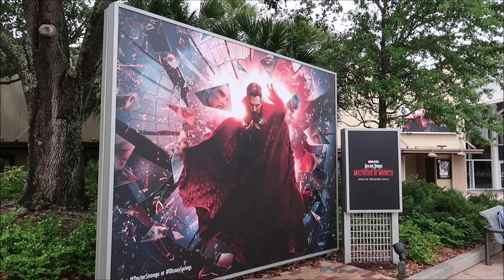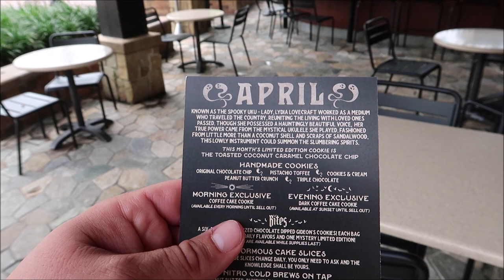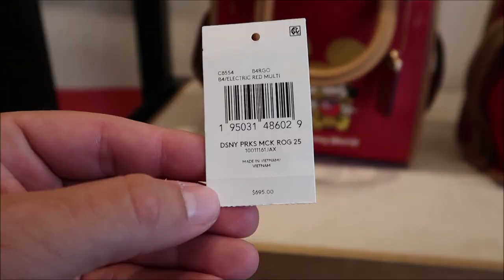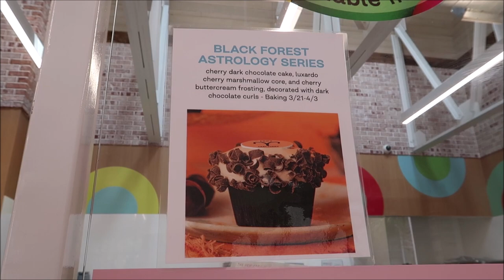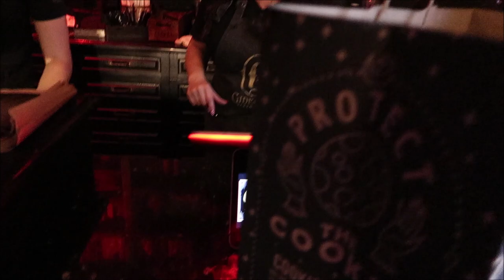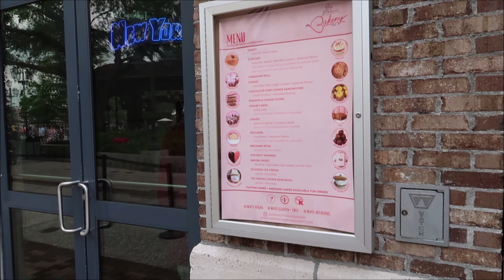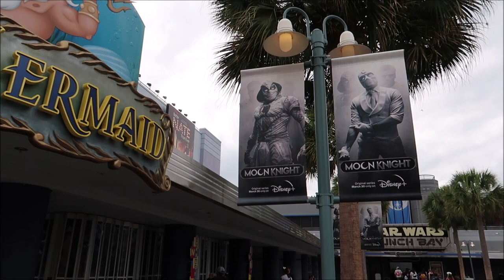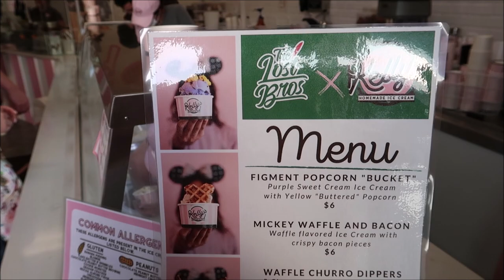Disney Springs April 2022 | NEW Gideon’s Bakehouse Cookie’s & Disney x Coach | Walt Disney World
Gideon’s bakehouse at disney springs!
The first Gideon’s Bakehouse storefront opened in October 2016 on a budget of $800 and a single employee. We’ve pushed through some unbelievable challenges to keep up with our growth and are now ready to take our next big step. We’re happy to announce our second location is coming this year to Disney Springs® at Walt Disney World Resort. We’re a small team with a single owner and no partners or investors. We did this purely on our own steam fueled by you, our local community.

EXPERIENCE THE DIFFERENCE
Homemade Ice Cream & Sorbets

Kelly's Homemade Ice Cream is a local, handcrafted ice cream shop. We make all of our ice creams and sorbets at our shops right here in Central Florida. In addition to our dairy ice creams, we also offer non-dairy alternatives!

Name
Clinton Gentry
Melissa Flores
Henry & Paula LeBreux
Tana & Jim
Shona V
Howard Lieb
Natalie Ardisson
The Doody Family
Erik Dorr
Lori Quattrocchi
Heather Jones-DiRosa
Michael Craft
mark mecca
Nicole Tieso
Tyler morrow
Rebecca campbell
Scott Lollar
Brian Schwenk
onetimeuser
Ashley S.
Roberta Biallas
William Liley
Jacob Williams
Joan Cheng
Sally Slater
Pat Ames
Timo Wischnewski
Sharon and Mark Berman
Stephanie Seul
Deborah Ciresi
The Fords
Tanya Boots n' Pants
TheCubTech
KLares
Janet Hall
Janet Wix
Missy Theresa
Barry & Pam Murphy
Lisa Landry
James Galan
Darren Neely
Kelli McCain
Gaynor Smith
Mick Purkiss
Jim Huggins
Randy Jamerson
Barry Wallace
Kathryn Zaleski
Melissa Hancock
Shelley VanRenselaar
Jeff M
Nicole Curtis
Gerald
Emily McCoy
Fran
CS
Mario Rossi
Cassidy Ebert
Julia Long
Andrew Schlosser
Meredith Leonard
Momma_Lisa1969
Martha Fletcher
Judy Salatino
Sandi Jerome
Ken Lachman
Aida Figueroa
Stacie Callaway
April Napper
Andrew
Sean Rogers
Bryan Vacinek
Amber Higdon
Josh Rinehart
Aaron Trumbore
Kevin Cardwell
rachelldanielle
Nick Morse
Bill Serratore
Daniel Brough
Jackie Gohl
Makaria Chthonic
Benjamin Haley
Holli Tippl
Kip G Meseck
Peter Mackey
Bob Hicks
Mike Ferrell
Darren
Paolo Ciniello
Jef
Steven Gray
Mackensey Kubina
Aimee & Ryan Ebner
Andrew Tait
Tobi Scaggs
Tim Komosa
James Aiken
Alex Wells
Mary Gater
Ty Ty Bear
Jason Zak
Michael Wheeler
Judy Ko
Frank Corey
Mellie Moo
Ryan and Heather C.
Adam Puscavage
Joann Mui
Mandy Felix
MCW T-Bram
Jeff MacConnell
Shannon Blakely
Lisa Orr
Ed Chapman
Jacqueline Anzuini
Anne Bay
Brian Tapio
Annie Garrison
Richard & Kathi Baumgarten
Bill Byers
chad morgan
Robert Summers
nancy mccombs
Rita Lee
Susan Poynton
Brittany Karsten
Timothy McDonald Jr
Lisa walker
Sandi Wooley
Lisa Desilets
Kelly Gazzola
Sheyenne Boerker
Shelley Powers-Pearson
Misty Stanton
Andrea Luttrell
Kelli
Sharon Langone
Michele Lardou
Lars Steenberg
Maja Christensen
Andrea& Brady Hakuna-Mock-tada
James Steffenson
Emma Still
Alma Steinhilber
Melanie Watson
Nicky Blakeman
Jared L
Corinne
beelsberg
Matt Johnson
FlynnLives
Rich Lazar
Stephen McIlhenny
Terry, Tina, James and Adam Moore
Shaun
DOM
Tonya Gust
Al Bob
Caryn Haywood
kevin way
Lauren Youngberg
Pam and Greg
Jackie Pillinger
Dan Hatfield
Elissa Schmidt
Liam and Polly Jordan-Martin
Sue Burnham
Jeff Renfrow
Andrew Singer
Tasha Burns
Karin Misdom
Mat Saunders
Neil Roberts
Keith Lousley
Tiffany Balbuza
Andrew Frueh
James Emory
Catherine&Chris
Disney Oma Carr
Marcie Lee
Jennifer Priest Rupert
Kate Francis
Billy & Becky in NOLA
Stephanie Wheeler
Jonathan Wyman
Alexondra Lee
Ron Fox
Lee Taylor
Mark Iori & Cindi Gray
Googly BearKEB
Brian H
Rebecca Anderson
Jenny Walter
Ashley Short
Jon May
Sara Knight Henthorn
Lisa A
Jenni
Rona and Don Golfen
Heather Ludwig
Bill Barsh
Bobby Tyning
Sarah
The Williamson Family
Kirk Hofeling
Josh
Sherman_117
Janet S.
Ashley Whitaker
Stacie Webster
Patricia Jean
Joy Frye
Blake McAskill
Jeannine Marie Harris
Britt Graves
Chris and Kim Bond
Chris Yobb
Arthur Childs
Jessica Fox
Carol & Haley Hospodar
ALEXSANDRA WATSON
Troy Parker
The Zimmermans
Mike Wennmacher
Prinsez54
Liz W
Eric Eggink
Bobby Preteau
Chad Jennings
Stacy Ludwig
Ryan Tyler
Victoria Thompson
ERNIE NOLTE
Mike Elliott
Tamara and Patrick
Tina Spicer
Edward Williams
Kayla Barnett
Kristi Mikle
Tim Winsett
Ann Kennedy
Jill Burns
Shane Hebert
Christine Beebe

Ian B
Beth C. Jones (Legally Disney )
Jesse Burrows
Tracey Armstrong
Thomas Young
Mary Place